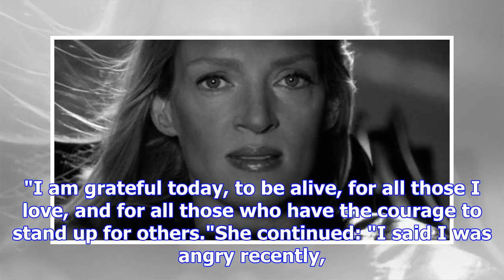Uma thurman lashes out at harvey weinstein in new post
From Digital SpyUma Thurman has lashed out at Harvey Weinstein and others named in the Hollywood ual...